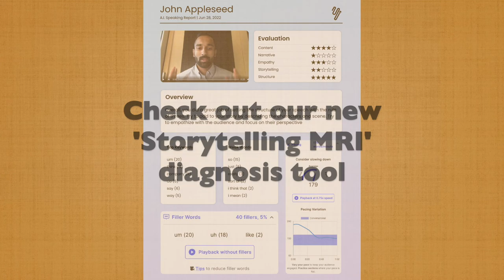Story Insight #9: Share The Results And You'll Get Their Attention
In the last tip, you read about including action in your foundational phrase.

Today’s insight is a slightly different twist. Ensure your phrase is results oriented.

In my program, Sell More With Stories, there’s a clear result — if you tell stories in your business you're going to sell more.

One of my favorites from the corporate world is from Home Depot:

Home doers get more done.

In thinking about your foundational phrase, consider what the ultimate benefit is to the audience. How will their lives improve?

What is an end result that you can promise In your foundational phrase.

This idea is tied closely to action, but there are two different steps. The action leads to the result.

I did it with just four words in Sell More With Stories.

You can do this, too. This is part of the whittling process. Bounce your ideas off others to get feedback from them to see how your phrase resonates.

That is the third step in creating your foundations phrase, be results oriented.

RECOMMENDED RESOURCE
How To Get Expert Speech Feedback Any Time Of Day (Or Night) - Without An Audience

Effective evaluations are one of the most valuable aspects to improve your speaking skills.

Unfortunately, no matter how open you are to critiques, you don’t have willing and qualified audiences at your disposal 24 hours a day.

Wouldn’t it be great to have access to speech feedback WHENEVER you want?

Fortunately, Speaking CPR now has a new speech diagnosis tool which gives you specific and measurable feedback to show your strengths and areas where you need improvement.

With the push of one button and a computer camera, you can receive INSTANT evaluations. This allows you to accelerate your speaking growth and leave greater impact with more people.

To discover how this tool can provide value to you, schedule a brief, complimentary ZOOM call.